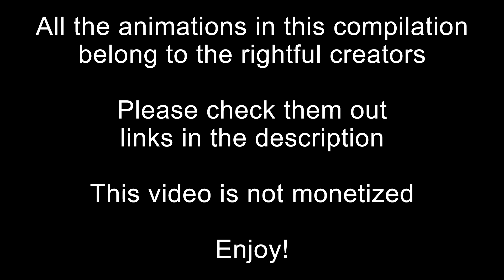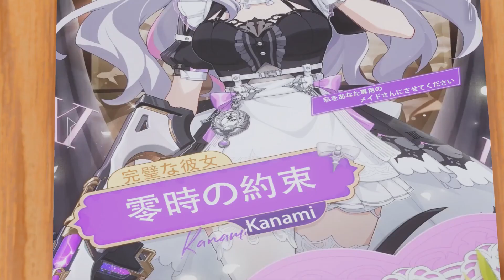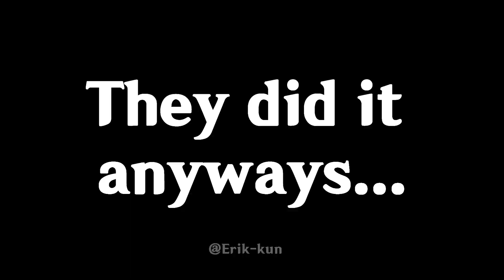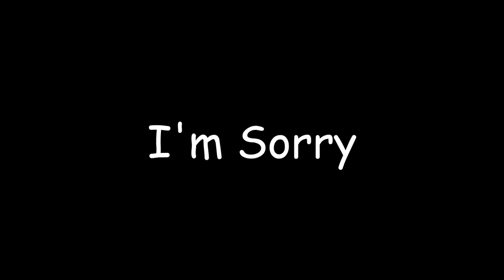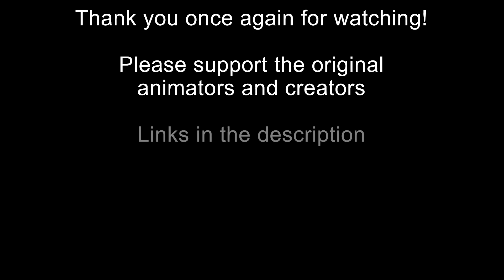More Caefly animations to keep ourselves focused brothers 💢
(I included some Stefly animations too
since it was requested to me last time)